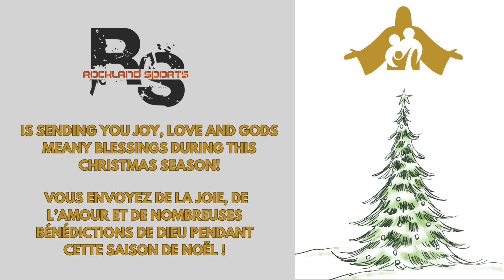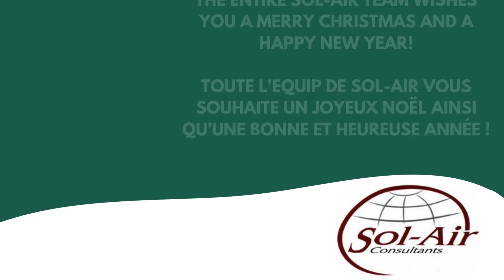Holiday Wishes | Voeux De Noël 2023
"Christmas Miracle" By SnowMusicStudio